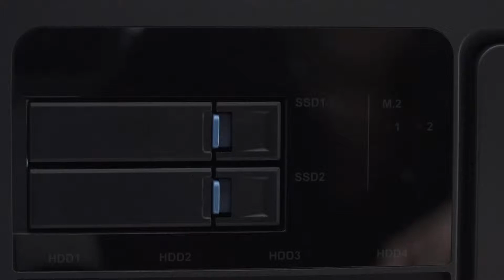TVS-682, TVS-882, TVS-1282, TVS-X82T｜SSD Tray Installation Guide